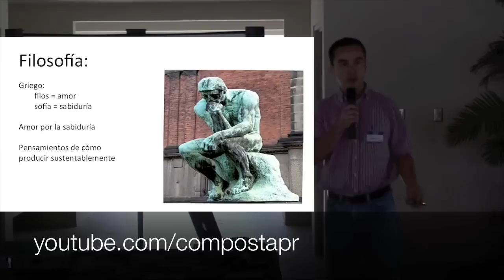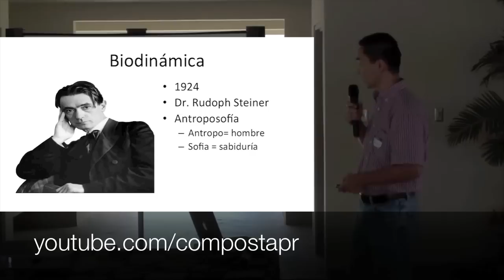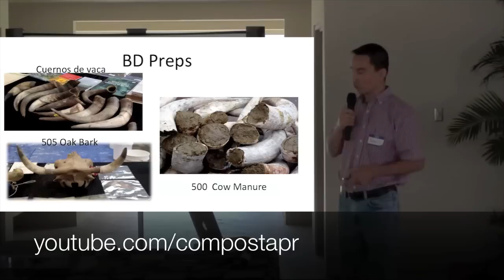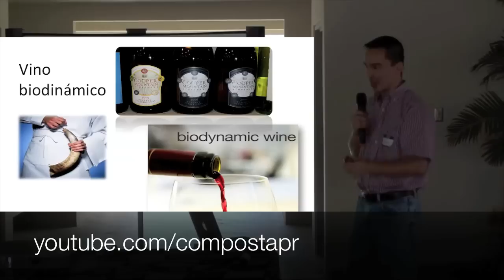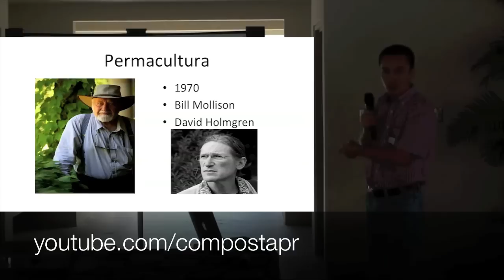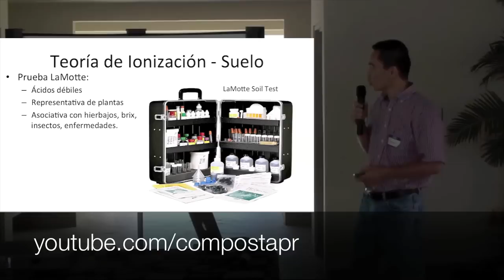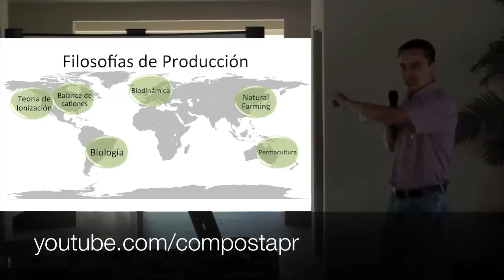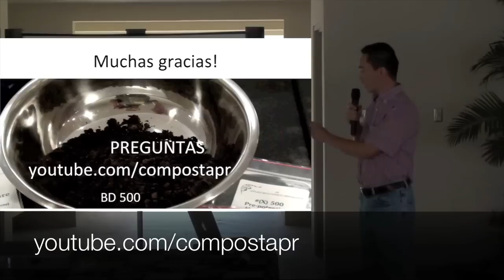Filosofías de Producción Sustentable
Aquí podrá encontrar información sobre las Filosofías de Producción Sustentable modernas comenzando a principios de los 1920 como Biodinámica, Balance de Cationes, Natural Farming, Permacultura, y Teoría de Ionización y como estas se desarrollarón en el mundo.  Esta charla no cubre filosofías antiguas de producción sustentable como la de nuestros antepasados.